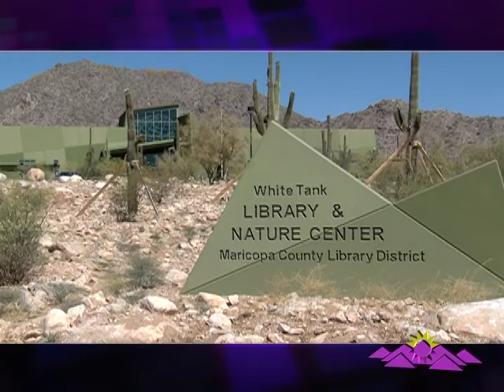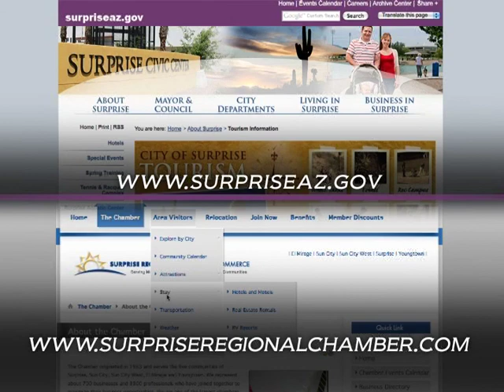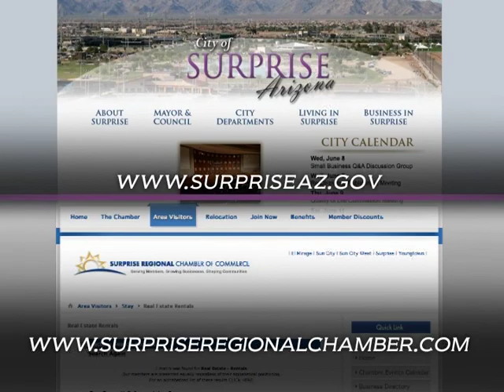Welcome to Surprise Arizona